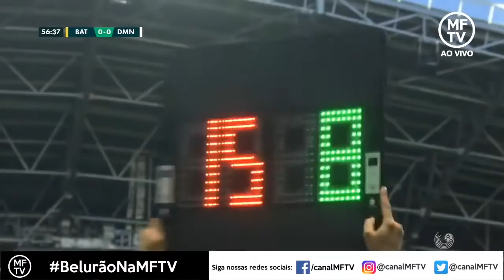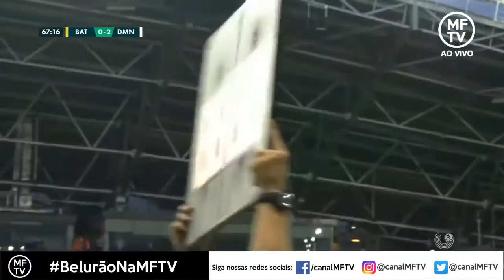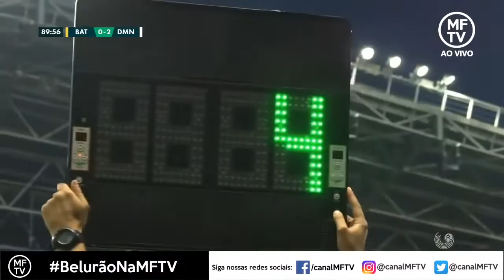27.06.2020 Чемпионат Белоруссии 15 тур БАТЭ (Борисов) - Динамо (Минск)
БАТЭ — ДИНАМО Мн — 0:2
БОРИСОВ. 27 июня. "Борисов-Арена". 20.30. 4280 зрителей.
Судьи — А.Василевич, А.Полуянов (оба — Мозырь), Д.Емельянчиков (Гомель).
БАТЭ: Чичкан — Волков, Копитович, Я.Филипович — Бессмертный (Виллюмссон, 62), Милич (Мукам, 68), Яблонский, Драгун, А.Филипович (Дубаич, 77) — Стасевич (к) — Скавыш.
Запасные: Кудравец, Щербицкий, Березкин, Бага, Володько.
ДИНАМО: Шапко — Швецов, Горопевшек, Динга — Риос, Климович (Павловски, 57), Олехнович (к), Козлов, Сухоцкий — Шикавка (Вергейчик, 85), Бахар (Бородин, 94+).
Запасные: Шпаковский, Чиж, Бручич, Давыскиба, Билоног, Халимончик, Ложкин.
ГОЛЫ: 0:1 — Шикавка (64). 0:2 — Козлов (66).
ПРЕДУПРЕЖДЕНИЯ: Горопевшек (23), Стасевич (54), Бессмертный (60), Милич (65), Козлов (69), Сухоцкий (85), Вергейчик (87).